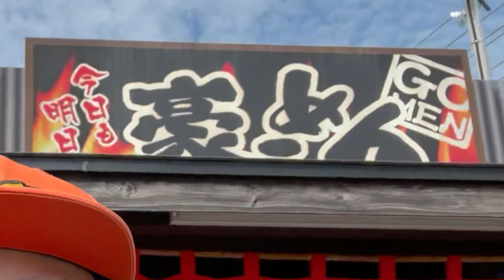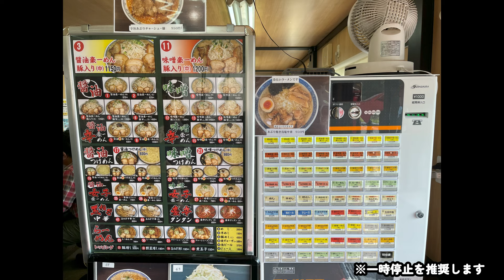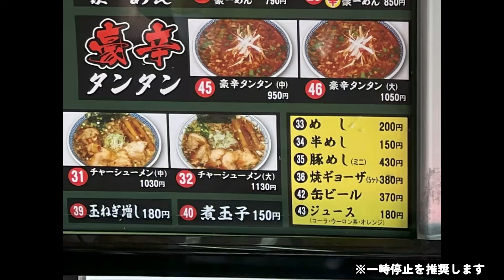[地元グルメ]気仙沼の二郎インスパイア系でガッツリいってみよう！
今回は宮城県気仙沼の人気二郎系ラーメン店に突入取材！！This time we're going to a popular Jiro-style ramen restaurant in Kesennuma, Miyagi Prefecture!
★豪ーめん気仙沼店さん★

店舗基本情報
店名　豪ーめん気仙沼店

所在地　宮城県気仙沼市最知南最知６３−１

【ペイ！と気仙沼の仲間たち】をペイしていただきありがとうございます。
このチャンネルは宮城県気仙沼市に移住した「けせんぬまペイ！」が気仙沼を中心に様々な事にチャレンジしていくチャンネルです。

★けせんぬまペイ！のあれこれ